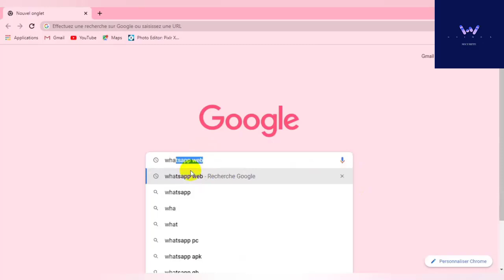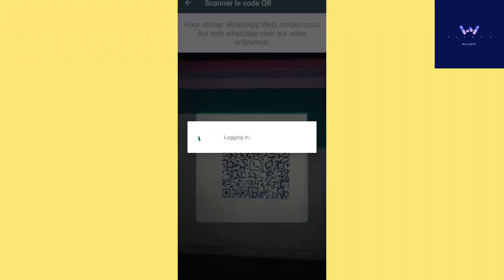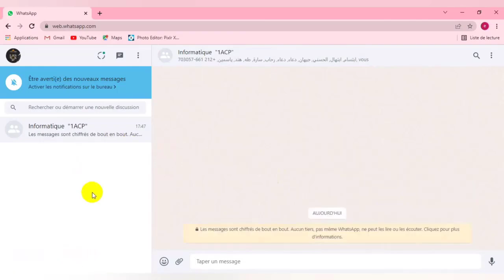CONNECTER VOTRE WHATSAPP SUR VOTRE ORDINATEUR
CONNECTER VOTRE  WHATSAPP SUR VOTRE ORDINATEUR Pour le Hack